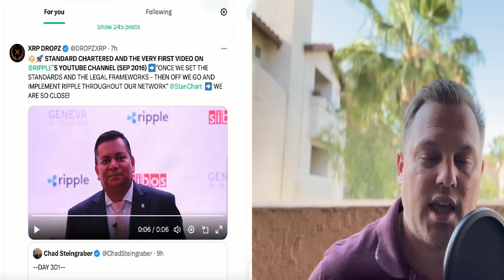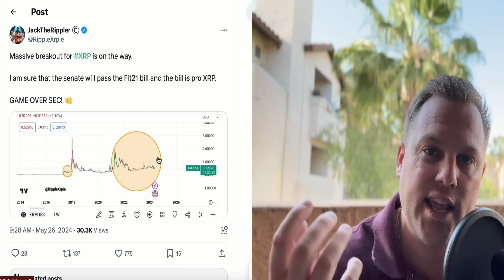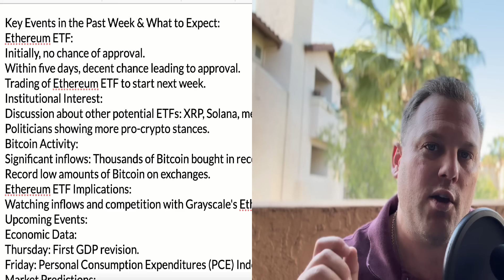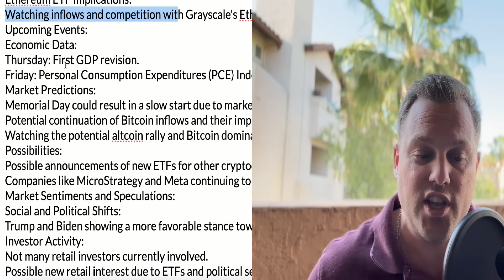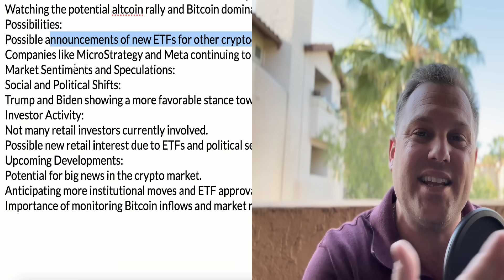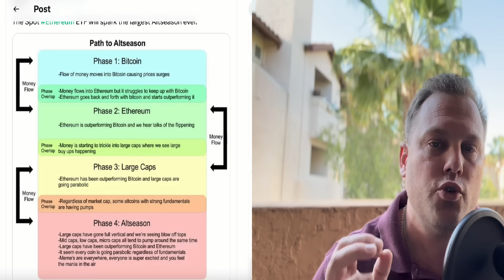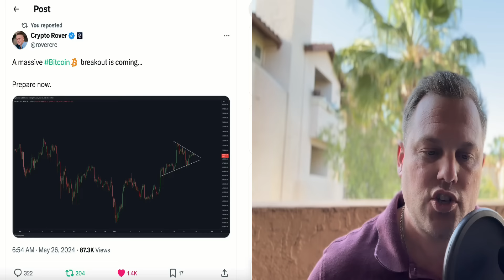XRP - BIG DAYS AHEAD!! 👀 👀 *moonshot* ready! 🚀🚨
XRP HUGE WEEK AHEAD!! 👀 👀 *moonshot* ready! 🚀🚨
This is the newest link to the free telegram (*note I will not direct message you do not respond to anyone acting like they are me*):

Here is a fresh link for the free telegram (note I will not direct message you do not respond to anyone acting like they are me):

Ripple? What Is XRP? How much XRP do you need? How much XRP? What is BTC? What is Flare? Flare network. FLR coin. XRP Coin. BTC Coin. FLR FLR Token Now. What just happened to XRP and Ripple. Ripple IPO. When Will Ripple IPO.